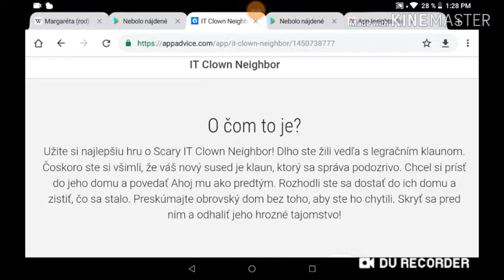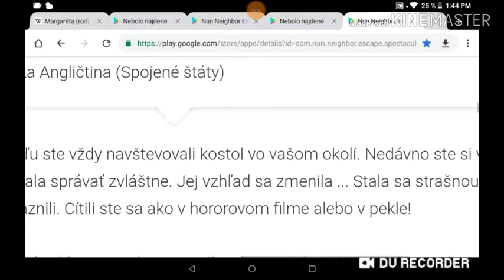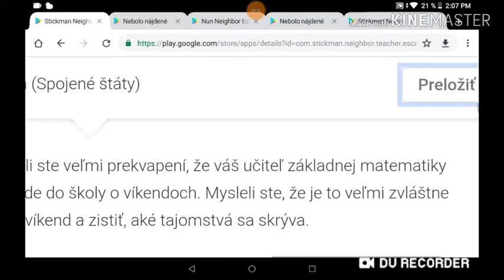Top 5 Najlepších Hier Od Spectacular Games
© BigcoinsGTChannel 2019 🏰